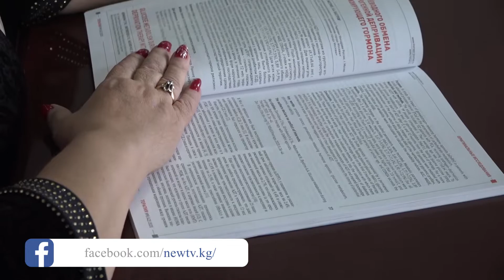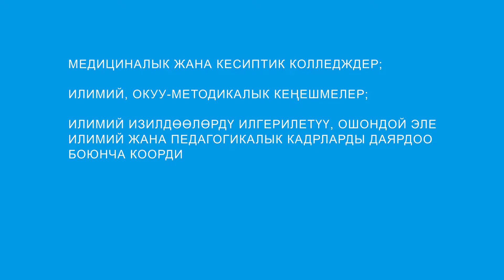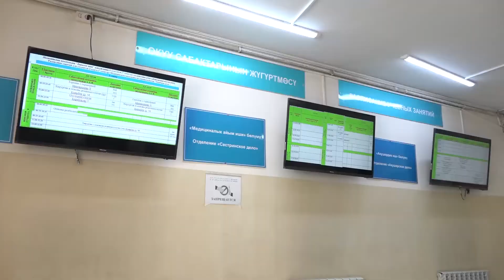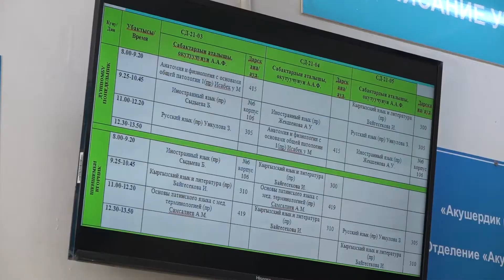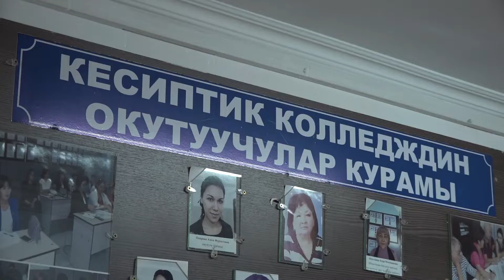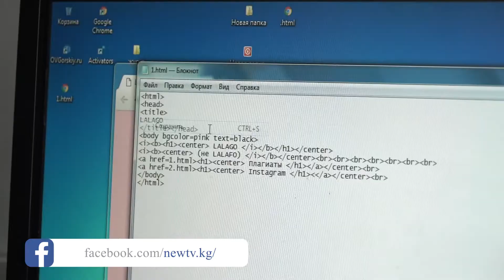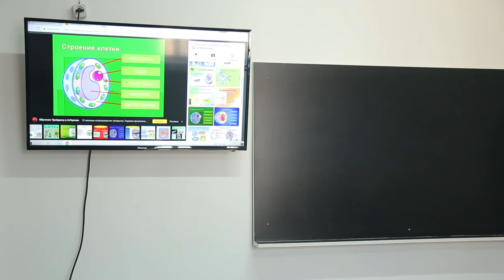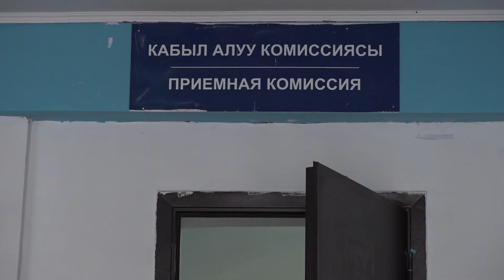NewTV// ИСИТО чет мамлекетке студенттерди жөнөтүүдө. \\ Азыркынын азаматтары